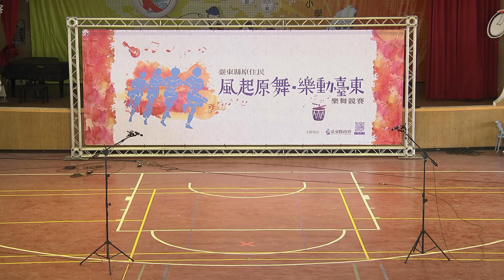風起原舞．樂動臺東-初賽表演節目 (版權所有 盜拷必究) 巴拉雅拜歌謠班